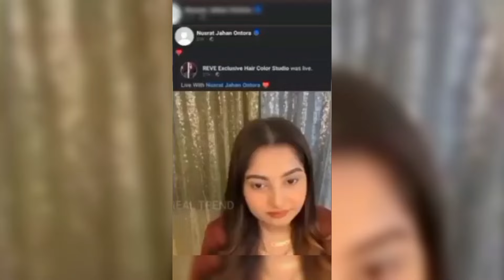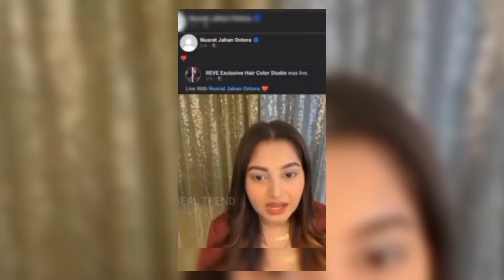ফাইনালি রাকিবের ফেইজ নিয়ে মুখ খুললেন অন্তরা 😱| ঝামেলা শুরু কিভাবে Rakib Hossain